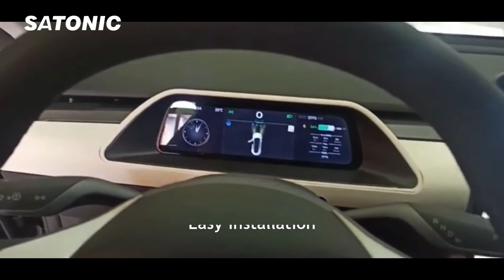Installed the Digital Panel on Model 3 Y will be like Model S !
The Digital Panel not only display car details , but also can work carplay as well.